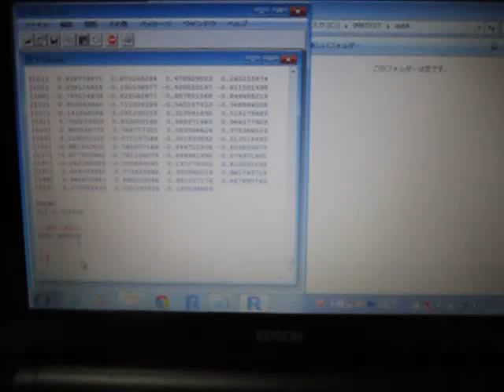超音波解析システム Ultrasonic analysis system